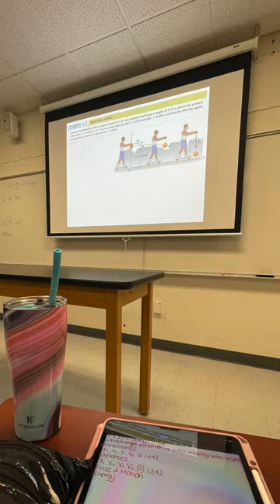Widener University - Day in the Life: Ariana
What’s it like to be an RA at Widener? Just ask Ariana!